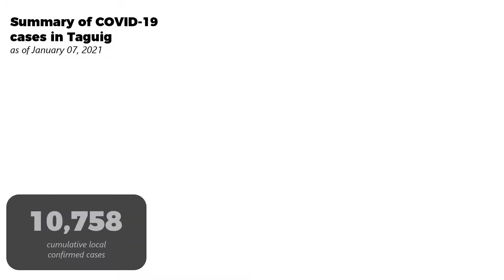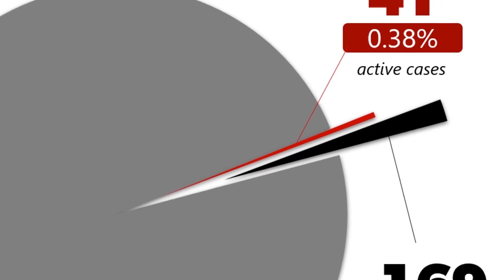TAGUIG REMAINS TO HAVE THE LOWEST ACTIVE COVID19 CASES PER 100K POPULATION IN NCR AT THE END OF 2020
WATCH: Taguig City remains to have the lowest active COVID-19 cases per 100,000 population in NCR at the end of 2020.
The city also prioritizes protecting the citizens to keep case fatality rate low.